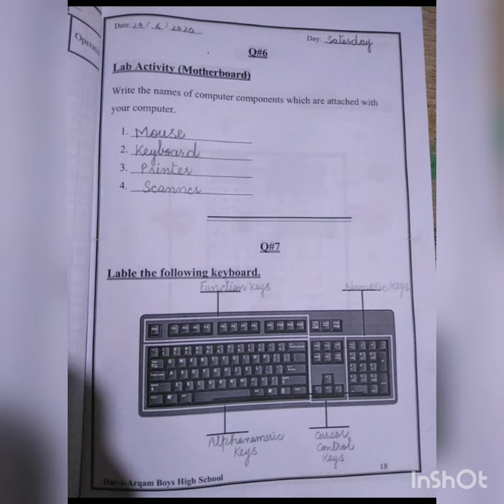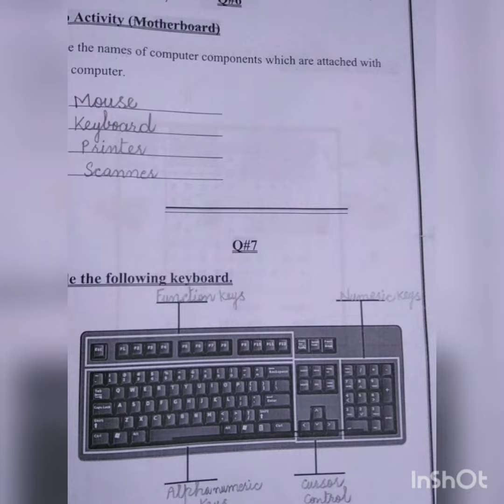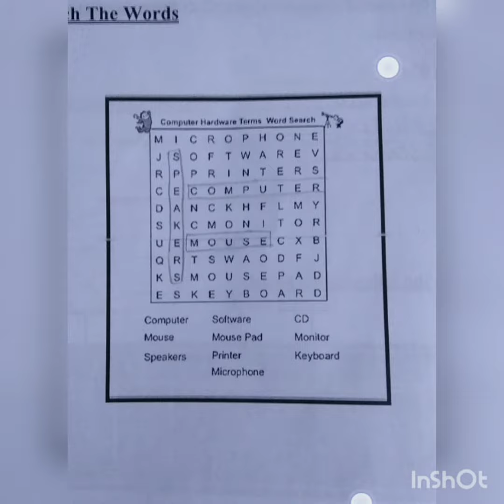Class 6 Computer 🖥 Lecture By Miss Sobia